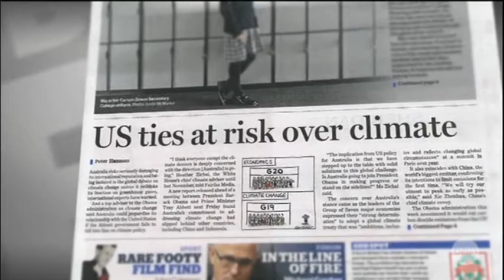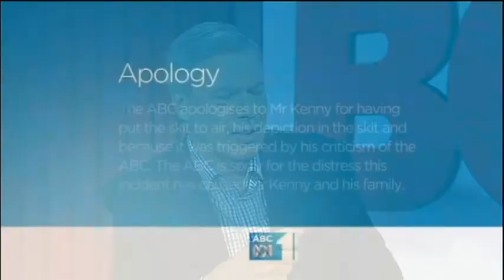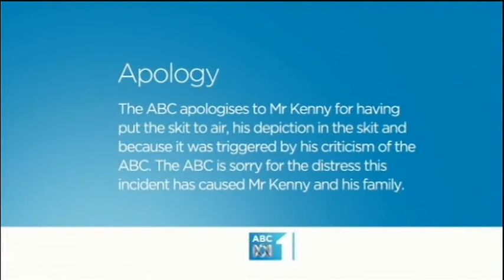Fairfax Media and The Age condemned by Michael Kroger on 'The Bolt Report' (Sunday 8/6/2014)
On The Bolt Report (Sunday 8 June, 2014):

Political commentator and former Victorian Liberal President Michael Kroger articulates his harsh views on the ethical decline of The Age newspaper regarding its left-wing political bias; co-panellist Cassandra Wilkinson from the Centre for Independent Studies, agrees. (2:24)

Kroger also criticises management at the ABC over the handling of the Chris Kenny affair and its lack of resolve in issuing a full and proper apology for defaming the writer.

Kroger brings into question the moral authority of ABC managing director Mark Scott for his handling of the scandal after the Chaser production company, responsible for the defamation, refused to apologise.